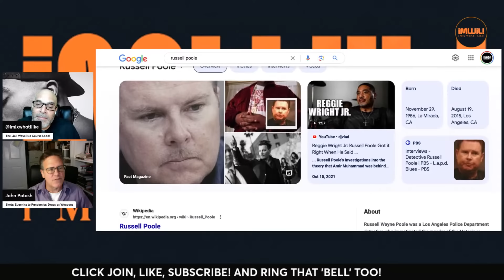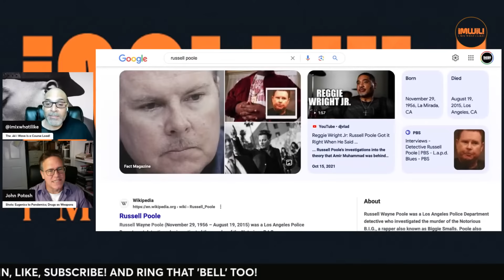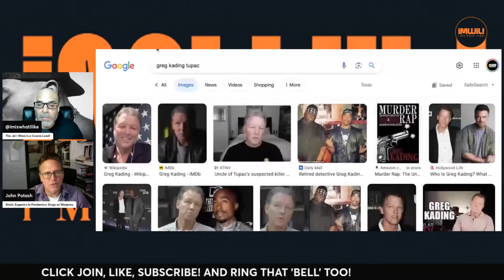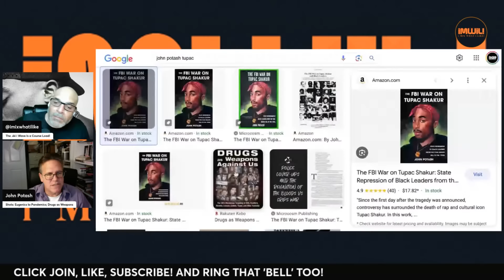Tupac's Death Solved? John Potash Says No!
iMWiL! w Jared Ball